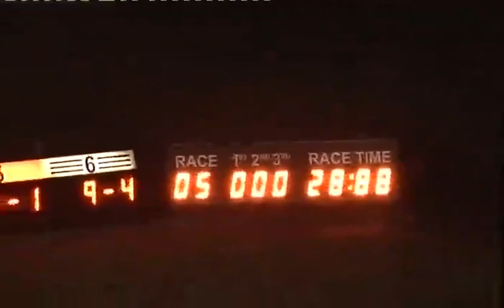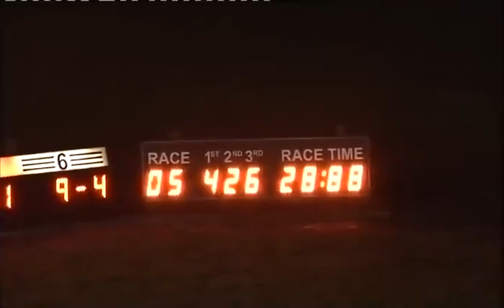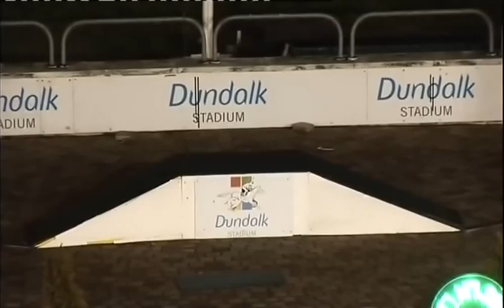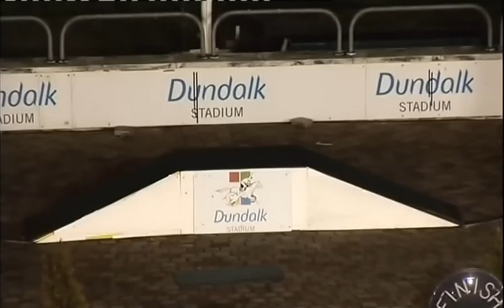040316 Race 5